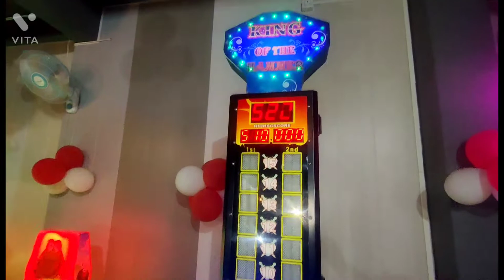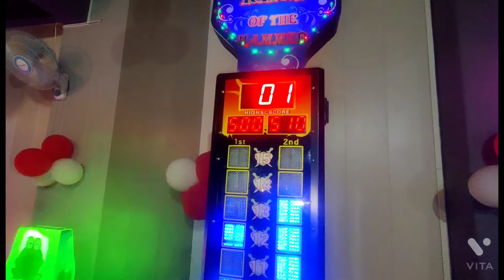2nd part of my BIRTHDAY PARTY 🥳|| GAME ZONE || BULL 🐂 RIDE😁 || FUN🤣